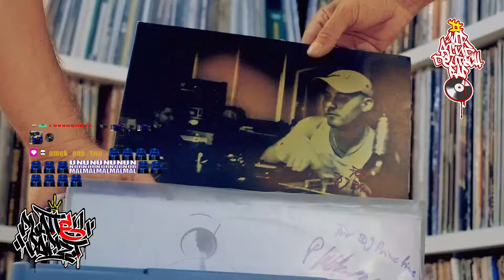plattenpapzt ⭐️Skillz & Technix⭐️⭐️ wirsinddeutschrap 2 8 24 | DJ | Twitch | Fr 20.30 Live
FREITAGS 20.30 LIVE AUF TWITCH IN VOLLER LÄNGE 240 MIN